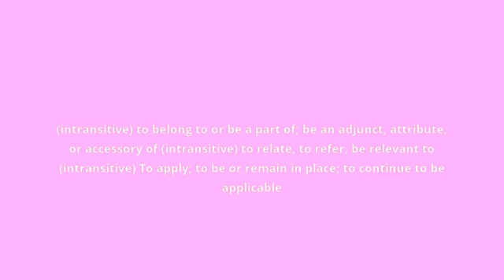what is the meaning of pertain